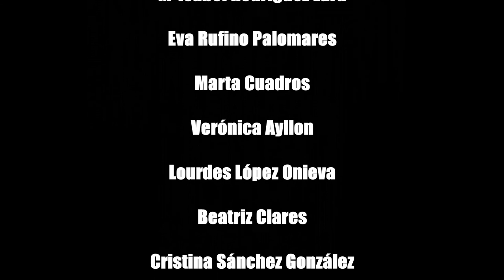Nuestras investigadoras hablan. I Foro "Generación de Igualdad en Investigación"